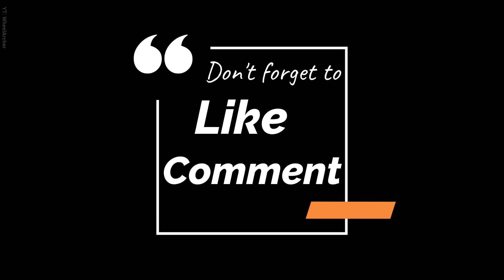POV Lamborghini Centenario LP 770-4 | GTA V - Logitech G29 TestDrive Gameplay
WheelArcher

Test drive on Lamborghini Centenario LP 770-4 in Grand Theft Auto V with Logitech G29 steering wheel and paddle shifter.